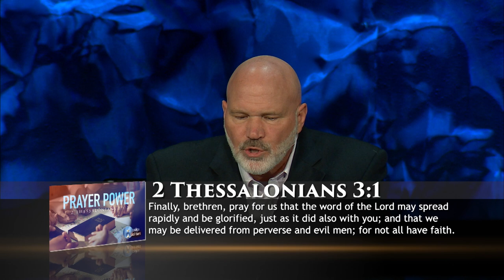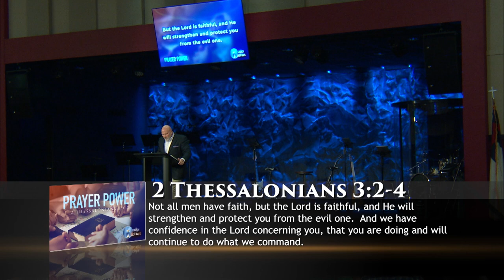Prayer Power - Pastor Jeff Schreve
2 Thessalonians 3:1-5
How would you like to have power in your prayers and see your prayers go to a whole new level? Is it possible? Yes! In this message from Pastor Jeff Schreve, discover how to energize your prayer life with four directives that are found in Paul’s letter to the Thessalonians.